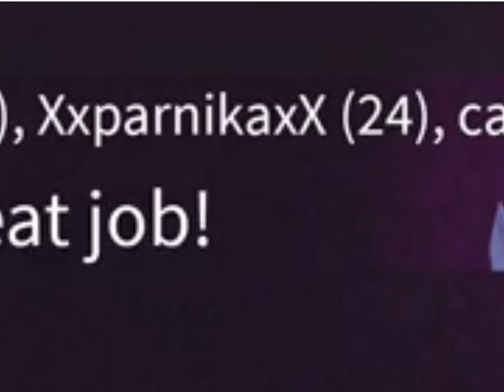Epic Mini Games will Parnika make it out alive?!?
We hope you guys like our first Epic Mini Games video! Our gaming info: J and P = Julia and Parnika. Roblox names: Julia: CupcakesYumz01, Parnika: XxParnikaxX. Edit credits: Intro- Adam @ Warriorgrams#8061, Video editor: Julia (from J and P Gaming) outro maker & thumbnail maker- Parnika (from J and P Gaming.)  Thank you to everyone who participated in making this video possible!